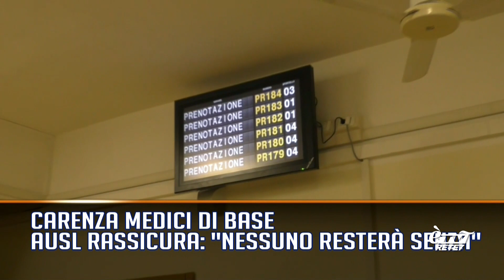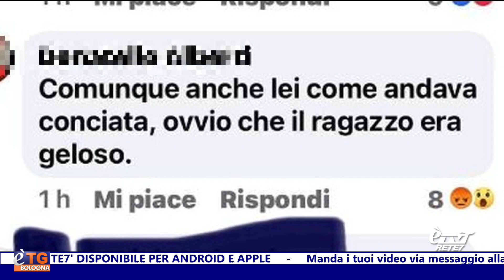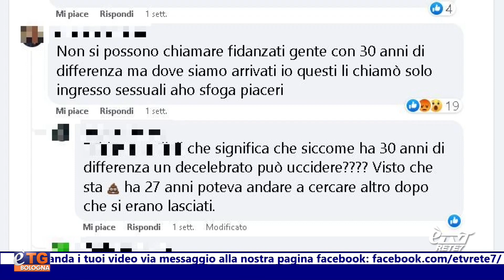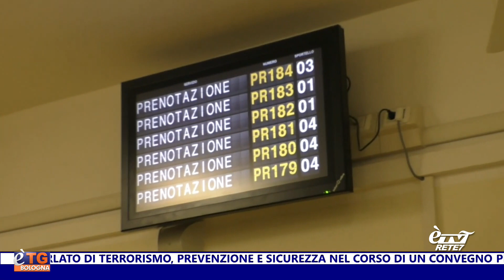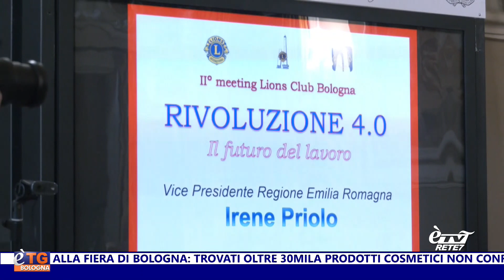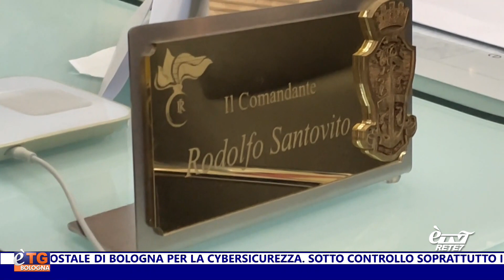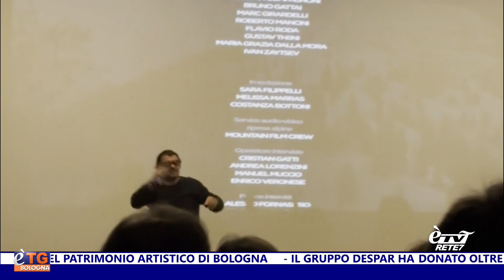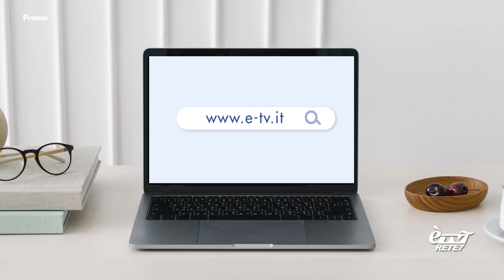eTG Sera 21/03/2023